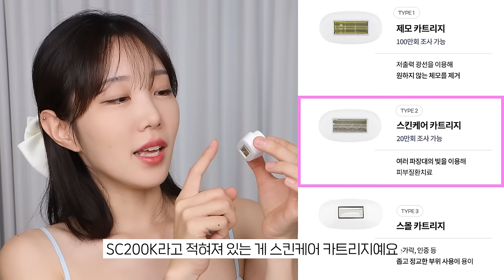가정용 제모의료기기, 제가 대신 써봤습니다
✨이오시카 IPL 2000 Plus :
✨이오시카는 제모의료기기를 국내에서 연구, 제조, 판매, AS 하는 국내기업입니다.
시코르 오프라인 매장과 면세점, 홈쇼핑, 카카오, 오픈마켓 등 많은 온라인 판매채널에 입점이
되어 있으며5 년 무상 A/S 를 접수 후 48 시간 이내 처리하고 있습니다.
✨글라이딩 모드로 사용 시 레이저가 빨라 영상에 레이저가 잘 담기지 않았습니다. 영상 시청 시 참고해주세요!

🔥데이지의 이오시카 FAQ🔥
(전후사진은 인스타에 가시면 보실 수 있어요) Instagram @daisy_bbyong
Q : 사용할 수 있는 부위는 어디인가요?
A : 사용 권장 부위는 겨드랑이, 팔, 손가락, 다리, 발가락, 인중, 턱, 비키니라인 등입니다!
Q : 남자도 사용해도 되나요?
A : 남녀 구분 없이 사용가능해요! 특히 면도라인, 가슴털, 손가락과 발가락, 수영복 라인 모두 사용 가능합니다!
다만 여성분에 비해 모근이 깊고 성장이 빠른 편이므로 조금 더 오랜 기간의 시술이 필요 할 수 있다는 점은 참고해주세요!
Q. : 반드시 면도 후에 사용해야 되나요? 왁싱 후 사용하면 안되나요?
A :  제모의료기기 사용 시엔 사용 전 당일이나 하루 전에 면도를 하고 사용하시는 게 좋습니다! 왁싱이나 모근제거기로 털을 뽑고 사용하면 모근이 없는 상태이므로 레이저 제모 효과가 없습니다ㅜ
Q : 글라이딩기능이 뭔가요?
A : 연속조사기능인데요, 피부에 맞닿은 상태에서 조사버튼을 누르면서 조사부위가 겹치지 않도록 미끄러지듯이 옮겨가며 간편하게 제모가 가능한 연속조사 기능입니다! 최대 10 회 연속 조사가 가능합니다.
Q : 스킨케어 카트리지랑 스몰카트리지는 어떻게 써요?
A : 제모 카트리지를 분리한 후 스킨 케어 카트리지를 장착하시면 자동으로 호환이 가능해요. 스몰카트리지는 제모카트리지를 먼저 장착 한 후 스몰카트리지를 장착해주시면 됩니다!
Q : 전원이 안 들어와요
A : 충전 식이 아닌 전원 일체형으로 케이블 홈이 보이지 않을 정도로 깊숙히 꽂아주시고 윗면 버튼을 3 초 이상 길게 눌렀는지 확인해주세요!
Q : 사용하면 안 되는 부위가 있나요?
A : 문신, 영구 화장, 큰 점이 있는 부위, 큰 주근깨, 생식기, 유륜, 입술, 상처가 있는 부위는 사용은 피해주세요!
Q : 사용 주기는 어떻게 해야 하나요?
A : 처음 2 개월 동안은 2 주에 한 번씩 사용하시고, 이후 3~5 개월 이후부터는 1 개월에 1 번 사용을 권장드릴게요!